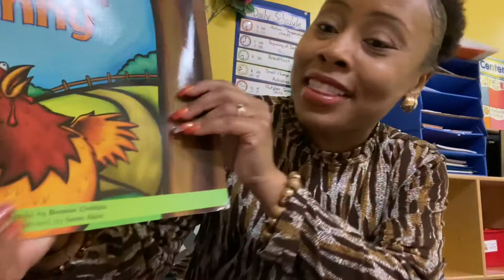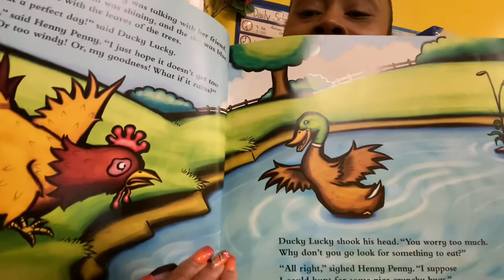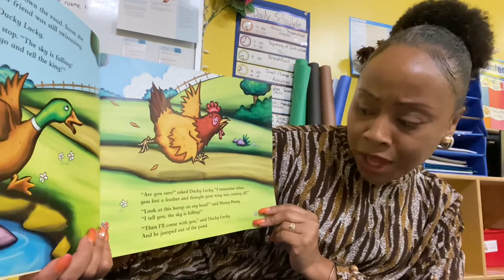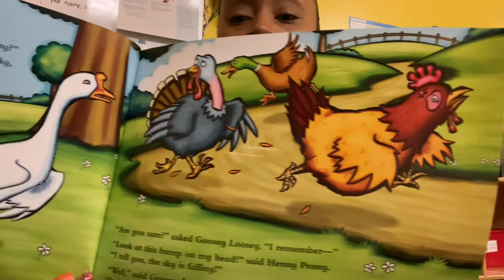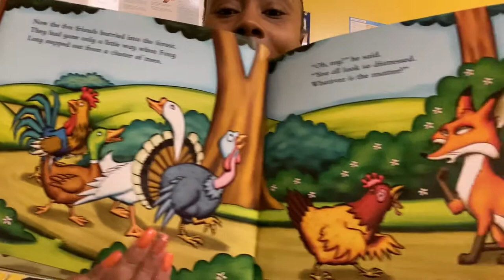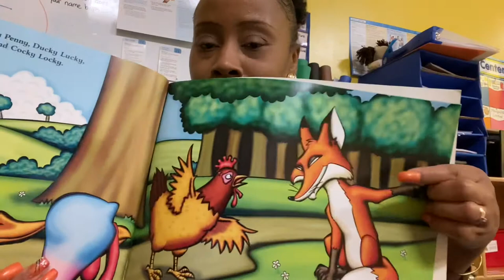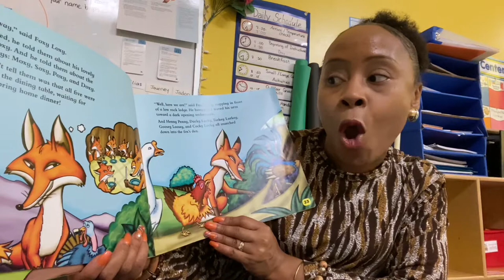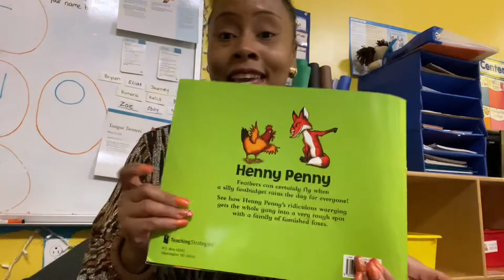Reading “Henny Penny” with Ms. April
This is a read-a-loud book for young children.